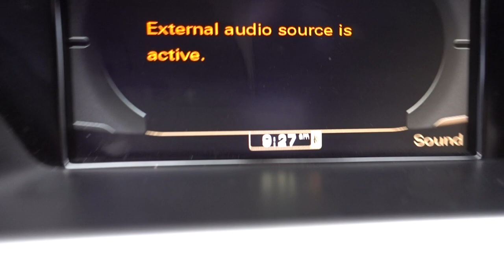DOOF DAYS! #192 "Gilexson" (feat. The Studio)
Today, I got the worst tasting Naked of all time. The day started off by getting Einsteins Bagels with Sally, who is described as um um um um um. We ate the bagels while talking about some movies out right now: XXX The Return of Xander Cage, Split, and The Bye Bye Man. Once I got to Miami Dade (because today was a teaching planning day there was no high school), I put the naked in an empty parking spot. After class I came back to the naked crushed. Gio, John Silly, a Bob Ross duplicate (Nano), Gerald, and James showed up. Gio and I jammed out in The Studio. We rehearsed a song we will be performing at Gator Idol. Gio wrote it. It's fwea. Then we asked my dad's opinion on Gio's stage name: Gilexson. Once I got home, I flashbacked to the day before, where I watched The Bye Bye Man with Luchy, and gave my initial review. Then I came back to today, and went to a drive in with Sally, Gio, and Emely. We watched XXX The Return of Xander Cage. 10/10. Enjoy